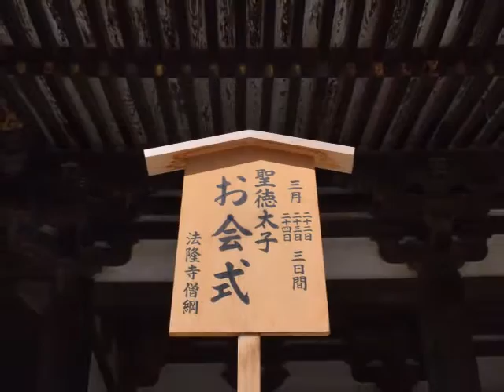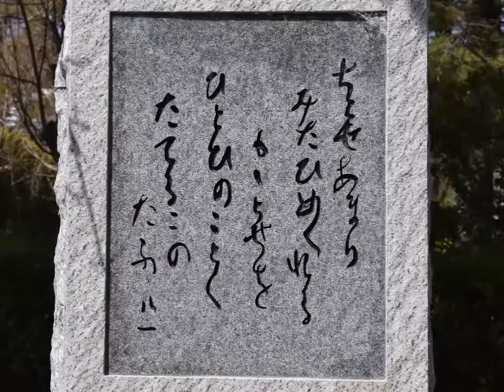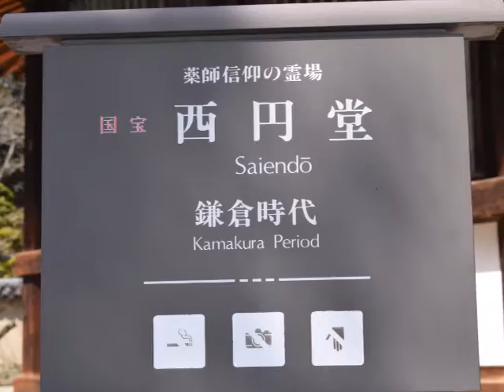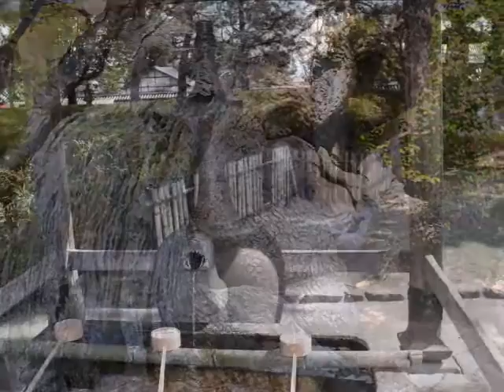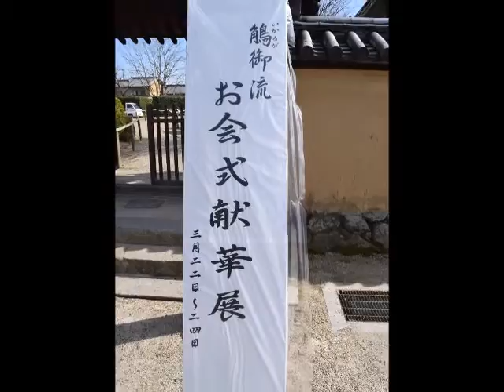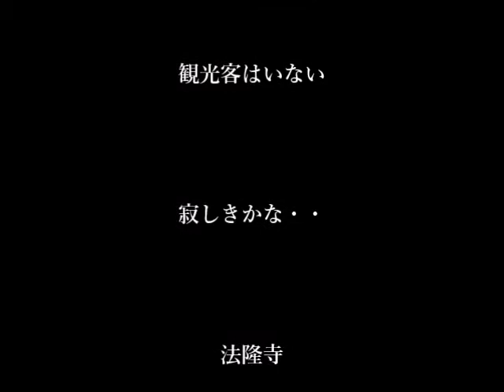3月 24日, 2017年ー聖徳太子の命日・お会式ー奈良・法隆寺にて